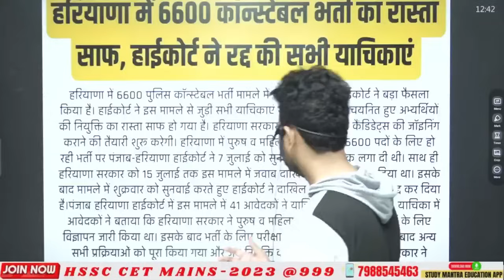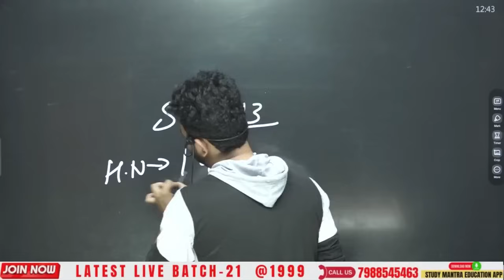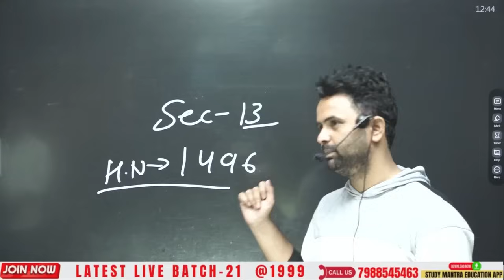haryana police breaking news | by Sunil Boora Sir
hssc cet mains group 56 paper solution 7 aug | hssc cet paper analysis | by study mantra team
HSSC CET MAINS Group 56 Paper Solution | HSSC CET 7 August Exam Analysis Haryana CET Paper Solution live

🥇Study Mantra Education India's Leading Educational Platform for all competitive exams on YouTube.

⏰ Daily Live Classes on Haryana Exams : Study Mantra Education ⏰
🤝 Join us :-

📜Topics in This Video:
👉hssc cet mains paper solution,
👉hssc cet paper solution,
👉hssc cet exam solution,
👉haryana cet paper solution,
👉cet paper complete solution,
👉cet exam solution paper,
👉cet paper solution gk,
👉cet paper solution hindi,
👉hssc cet paper solution 2023,
👉Haryana CET Mains 2023 Question Paper
👉Haryana CET Mains Paper Analysis 2023
👉Haryana CET Mains 2023 Exam Analysis
👉Haryana CET Mains 2023 expected cut off
👉Haryana CET Mains 2023 Answer Key

cet paper solution math,
cet paper solution 7 aug,
haryana cet paper solution 7 aug morning shift,
haryana cet paper solution math
hssc,
cet,
hssc cet mains 2023,
haryana cet 2023,
haryana cet mains analysis,
haryana cet paper analysis,
haryana cet mains paper analysis,
haryana cet exam analysis 2023,
haryana cet mains exam analysis,
haryana cet 2023 exam analysis,
hssc cet mains group 57 exam analysis,
cet mains exam analysis,
cet mains paper analysis,
hssc group 56 paper,
group-56 cut off
group-57 cut off